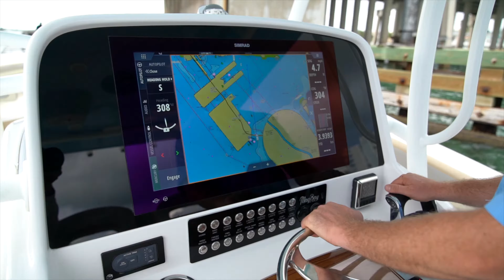2018 MagBay 33 Center Console - CHARLIE offered by Kyle Leeper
Nashville Yacht Brokers, Inc.